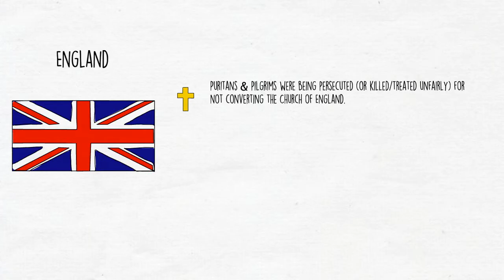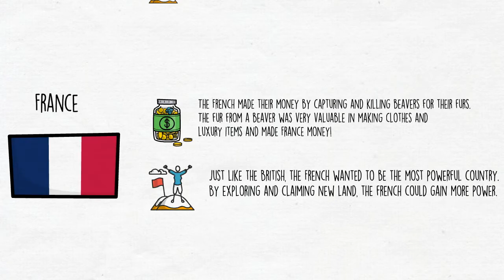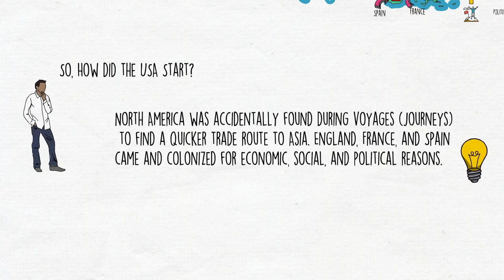Reasons for Exploration & Colonization of North America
TEK: 8.2A
STAAR Aligned Video.& EL resource.